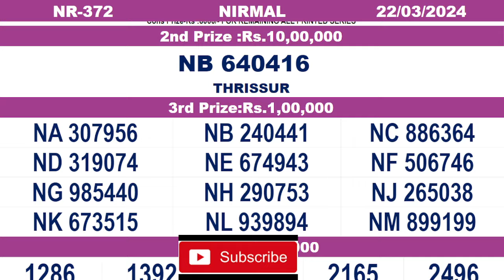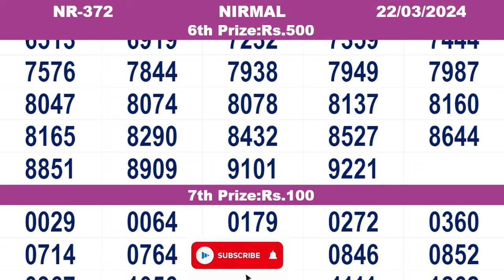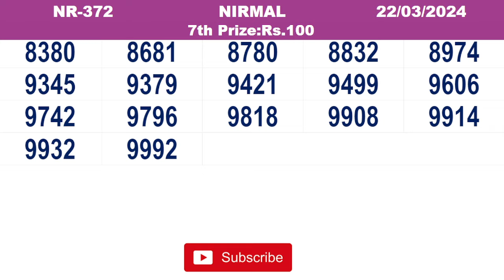KERALA LOTTERY RESULT|FULL RESULT|nirmal bhagyakuri nr372|Kerala Lottery Result Today|todaylive